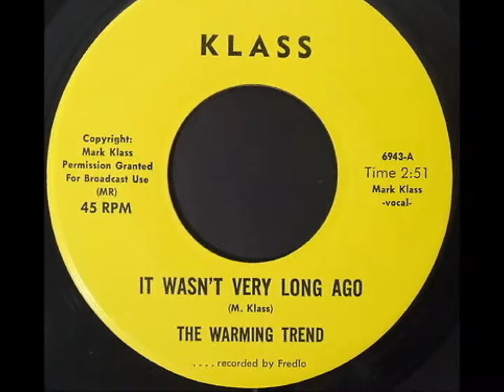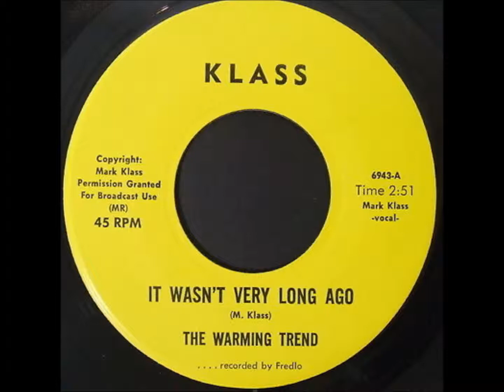The Warming Trend - Never Ending Rain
Iowa ~ 196?

Label: Klass (6943)
It Wasn't Very Long Ago / Never Ending Rain

via : Debris vol.21